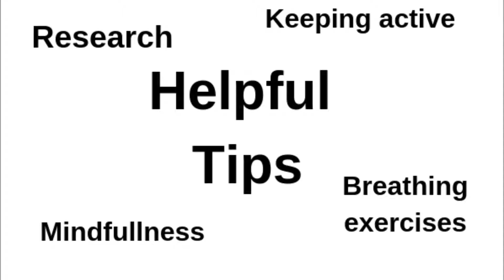YP helpful tips video for youtube